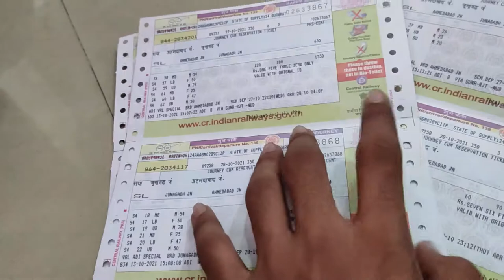TAILOR KE PASS PURA DIN || BUSY DAY || VLOG 5